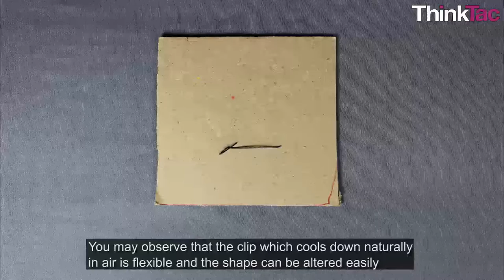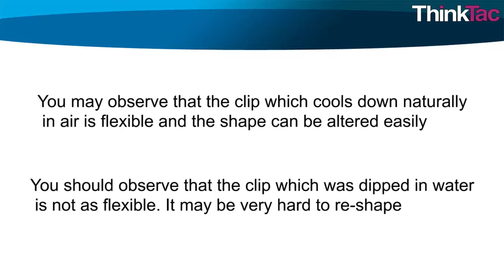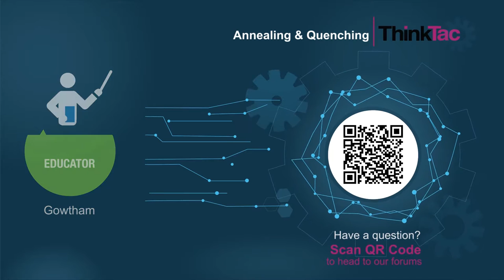Annealing & Quenching | Version 2 | ThinkTac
You want to get the observation sheet for the video you watched - join Myunlab to get more resources Observe the effects of heating and cooling on metals